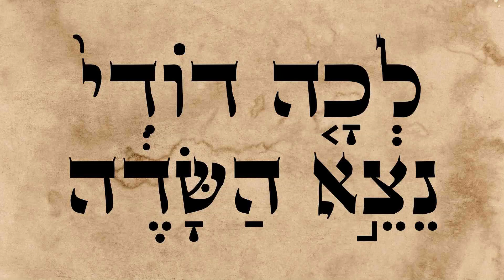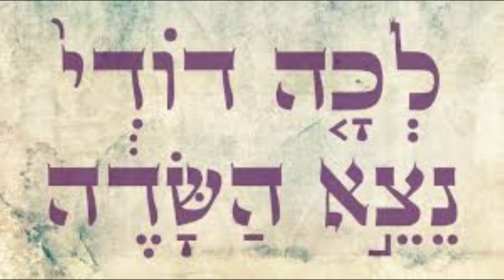לכה דודי נצא השדה- קול דודי צפרירה ירוני ולהקת רון עמי- לחן- אפרים בן עמי- עיבוד משה לוסטיג 1958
צפרירה ירוני- זמרת סופרן קלאסית, שחקנית, משוררת ובלשנית.
נולדה לבית לוי-ירקוני בארץ־ישראל בשנת 1926. גדלה במגדל ובכפר חסידים. כנראה שאימצה את שם הבמה "ירוני" בגלל הדמיון ל"ירקוני" ובשל זיקתה לזִמרה.
שרה שנים רבות במקהלת רינת והשתתפה בגרסה הישראלית ל"כנר על הגג".
התגוררה בכפר-סבא, הייתה נשואה לאמן דב בן-דוד והותירה אחריה שני ילדים (ארנן ותמר) ונכדים.

אפרים בן-חיים (לייבינזון) (1895–1981) היה מלחין ישראלי, ממייסדי קבוצת קרית-ענבים בהרי יהודה.

שיר השירים ז' 12
לחן: אפרים בן-חיים (לייבינזון)

לְכָה לְכָה דוֹדִי נֵצֵאָה הַשָּׂדֶה
נָלִינָה בַּכְּפָרִים נַשְׁכִּימָה לַכְּרָמִים
נִרְאֶה אִם-פָּרְחָה הַגֶּפֶן, פִּתַּח הַסְּמָדַר
הֵנֵצוּ הָרִמּוֹנִים